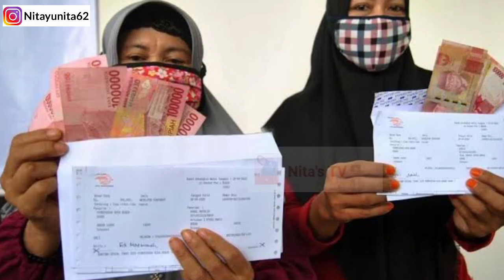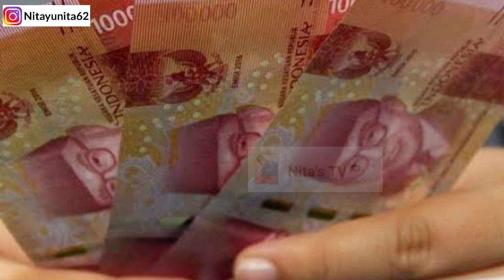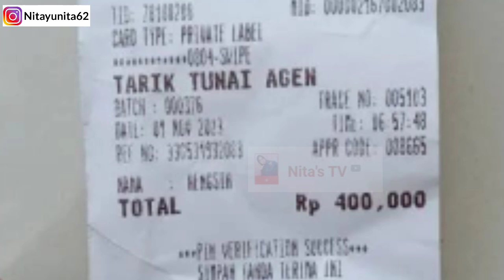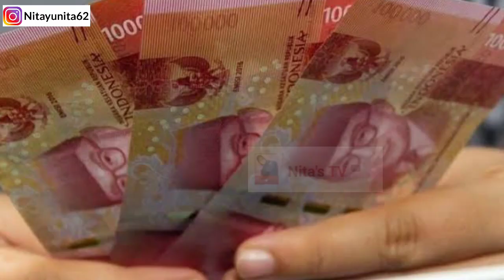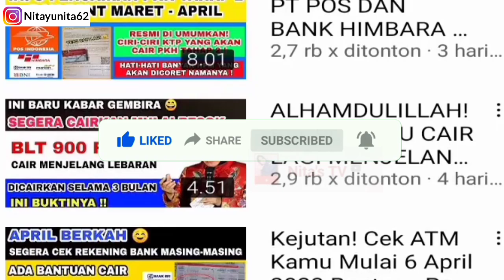Cair Doubel❗ BAGI KPM PKH DAN BPNT CAIR 800 RIBU HINGGA NOVEMBER 2023! BANSOS PERPANJANG JUNI 2024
BanTUAN TUNAI DIPERCEPAT CAIR MULAI 14 AGUSTUS 2023! PKH TAHAP 3 DAN BPNT THP 4 KAH?

Bpnt tahap 5, bpnt tahap 5 cair, bpnt 400ribu
PKH tahap 3,info PKH,PKh hari ini, bpnt tahap 5, bpnt september-oktober, PKH Oktober, bpnt Juli-Agustus, bpnt juli,
bantuan pemerintah 2023,L